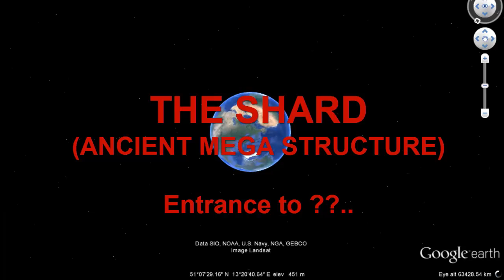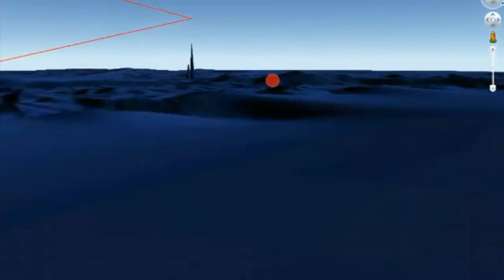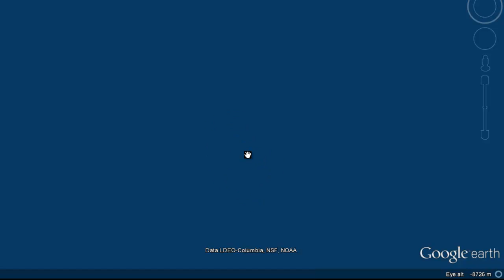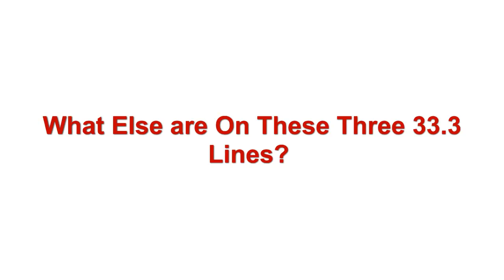illuminati Biggest Secret Alien PROOF, Hidden Ocean BASES, Underwater Pyramids, Towers , Obelisks!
Archiving and Covering all our True Suppressed History.. Enjoy!!
See my Playlists and page for so much more information in depth!!

(Awaken To Your Multidimensional SELF)

DONATIONS If you feel like Donating, you can, it would be my passion to make films full time. :-)

Any help is Truly Appreciated!

For lots more Information!

BE LOVE ((((O)))) Come Join!! SHINE & RIPPLE The Wave of Love!!